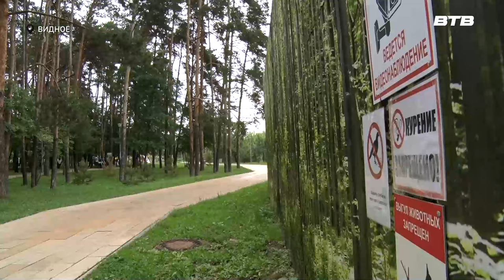Новости телеканала Видное-ТВ (13.06.2024 - четверг)